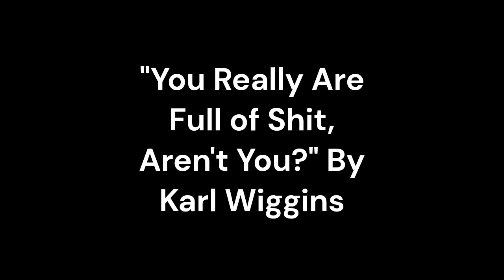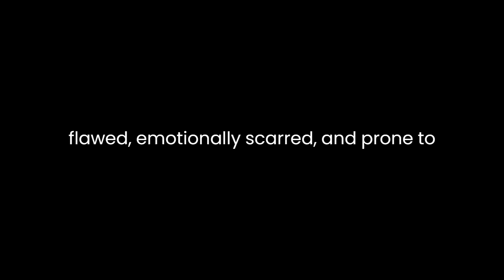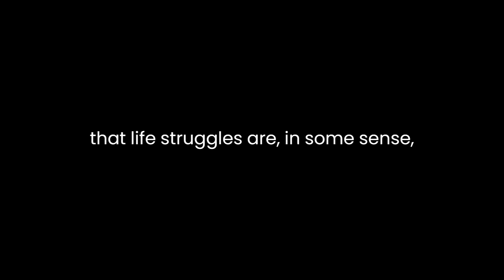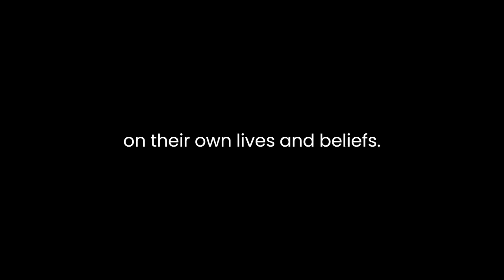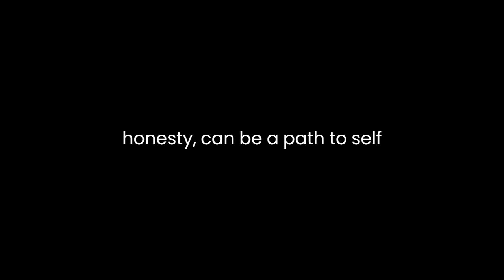"You Really Are Full of Shit, Aren't You?" By Karl Wiggins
"You Really Are Full of Shit, Aren't You?" is a thought-provoking and unconventional novel by Karl Wiggins that delves into the complexities of human existence, mental health, and the pursuit of meaning in a world that often seems absurd. Through a unique blend of humor, introspection, and dark satire, Wiggins takes readers on a journey into the mind of the protagonist, Dave, as he navigates the ups and downs of life with an unfiltered and often irreverent perspective.The novel's title sets the tone for what readers can expect – a raw and brutally honest exploration of the human condition. At its core, the book is a character study, with Dave serving as a fascinating, if somewhat infuriating, focal point. He is an antihero of sorts, a man who revels in his own contradictions and refuses to conform to societal norms. Dave's refusal to sugarcoat his experiences and emotions makes him a refreshingly authentic protagonist.One of the novel's strengths lies in its portrayal of mental health. Dave is not a typical hero; he's flawed, emotionally scarred, and prone to erratic behavior. Yet, his vulnerability and struggles with anxiety and depression are depicted in a relatable and empathetic manner. Wiggins skillfully captures the inner turmoil of someone battling their own demons, making Dave a character readers can sympathize with, even when his actions are questionable.Wiggins employs a distinctive narrative style, characterized by Dave's unfiltered stream of consciousness. This style immerses readers in the chaos of Dave's mind, with the narrative often veering off on tangents and becoming disjointed. While this approach may be disorienting at times, it effectively mirrors the protagonist's mental state and adds depth to the storytelling. Readers are challenged to piece together the fragmented thoughts and emotions, just as Dave himself must do in his quest for understanding.The novel's dark humor is another noteworthy aspect. Wiggins uses irony and sarcasm to explore the absurdity of life's challenges, making the reader both laugh and cringe in equal measure. Dave's acerbic wit provides comic relief amid the bleakness of his experiences, and it underscores the novel's overarching theme: that life's struggles are, in some sense, comically futile.Throughout the narrative, Dave grapples with existential questions. He questions the meaning of life, the nature of happiness, and the purpose of his own existence. These philosophical musings are presented in a way that invites readers to reflect on their own lives and beliefs. While Dave may not always arrive at satisfying answers, his introspection encourages readers to embark on their own journeys of self-discovery."You Really Are Full of Shit, Aren't You?" is not a traditional narrative with a linear plot. Instead, it offers a series of vignettes and anecdotes that provide glimpses into Dave's life. These snapshots are woven together by the common thread of Dave's quest for authenticity and meaning. While this unconventional structure may challenge some readers, it ultimately mirrors the unpredictability and messiness of real life.The novel's title phrase, "You Really Are Full of Shit, Aren't You?" serves as a recurring motif, echoing throughout Dave's interactions with the world. It encapsulates his skepticism toward societal norms and the pretenses that people often adopt. It also highlights the novel's overarching message: that honesty, even brutal honesty, can be a path to self-discovery and liberation.In conclusion, Karl Wiggins' "You Really Are Full of Shit, Aren't You?" is a daring and unconventional exploration of the human psyche and the pursuit of authenticity in a world filled with contradictions and absurdities. Through the eyes of its flawed but compelling protagonist, the novel grapples with themes of mental health, existentialism, and the relentless search for meaning. Wiggins' unique narrative style, dark humor, and unapologetic approach to storytelling make this novel a thought-provoking and memorable read for those willing to embrace its unconventional narrative.